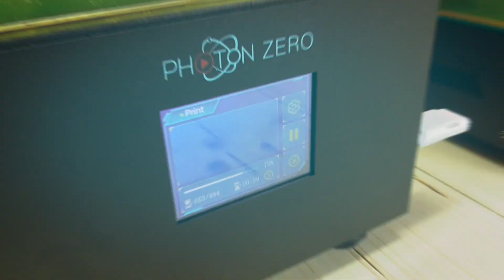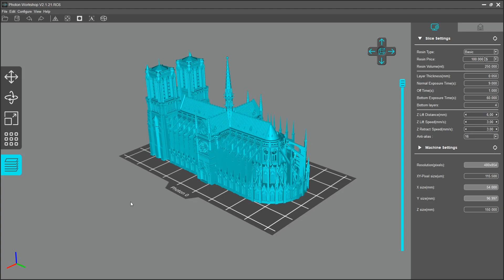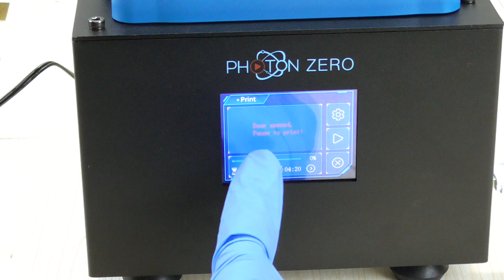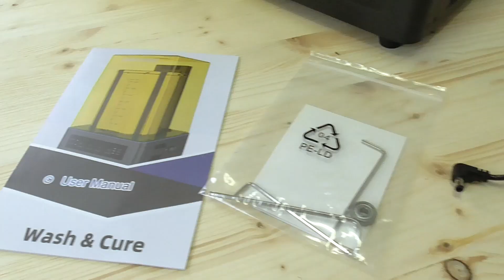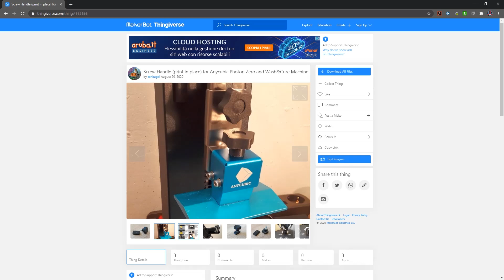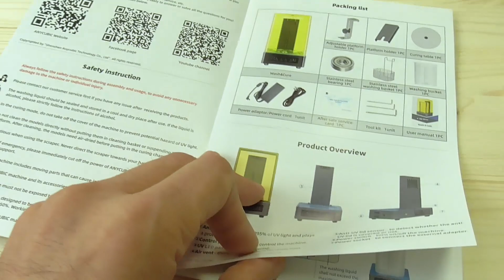Starter Kit per Stampare a RESINA - Anycubic Photon Zero e Wash & Cure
In questo video vi parlo di una stampante a resina davvero molto economica, ideale per iniziare ma senza molte pretese, la anycubic photonzero.
E inoltre di una macchina molto particolare che potrebbe semplificare il processo di stampa a resina, dandoci una mano notevole, la Anycubic

👉 Anycubic Photon Zero - Amazon ( molto più cara )

👉 Anycubic Wash & Cure - Amazon

👉 Resina Anycubic

👉 Resina Elegoo

➤ INTRO MUSIC

Title: Drop and Roll
Artist: Silent Partner
Genre: Rock
Mood: Angry